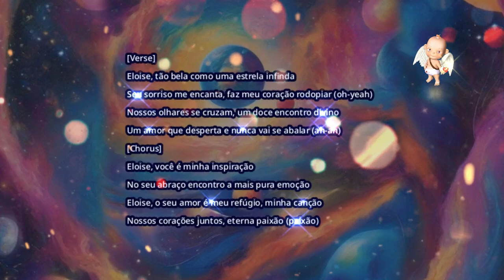Tão Bela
▬▬▬▬▬▬▬▬▬▬▬ஜ۩۞۩ஜ▬▬▬▬▬▬▬▬▬▬▬▬▬
                ▓▓▓▒▒▒░░░ DESCRIÇÃO ░░░▒▒▒▓▓▓
 Amigos, inscritos e simpatizantes do canal Anjo da Madrugada:
Venha participar.